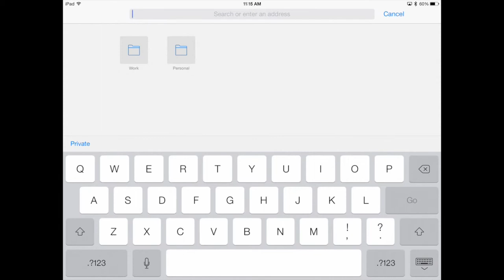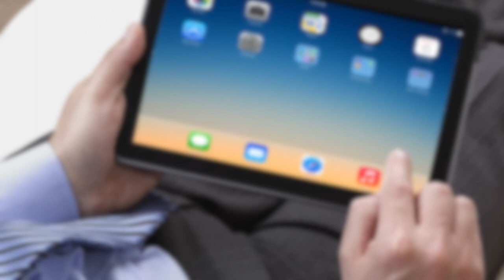Blackboard Overview at Cleveland State University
Ever wonder what Blackboard looks like or how to navigate it as a student? This brief video provides an overview of the many tools that are available on Blackboard at Cleveland State University.